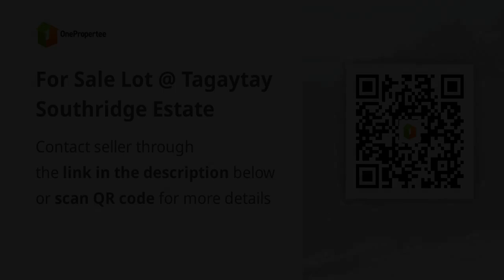For Sale Lot @ Tagaytay Southridge Estate